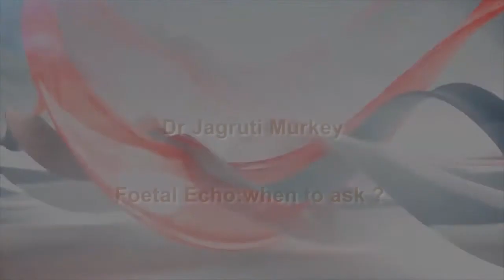AMOGS 2020 Dr Jagruti mueky (Topic:- Foetal Echo:when to ask ? )